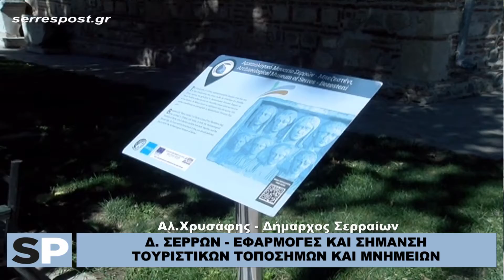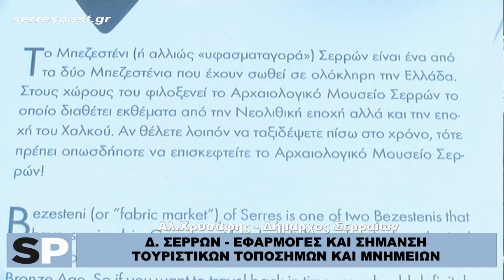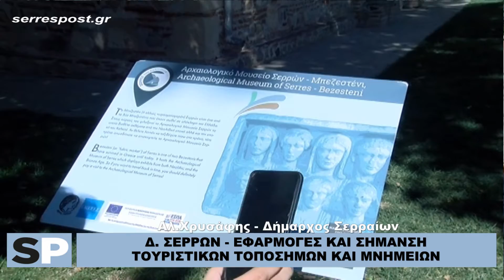Δ. ΣΕΡΡΩΝ - ΕΦΑΡΜΟΓΕΣ ΚΑΙ ΣΗΜΑΝΣΗ ΤΟΥΡΙΣΤΙΚΩΝ ΤΟΠΟΣΗΜΩΝ ΚΑΙ ΜΝΗΜΕΙΩΝ